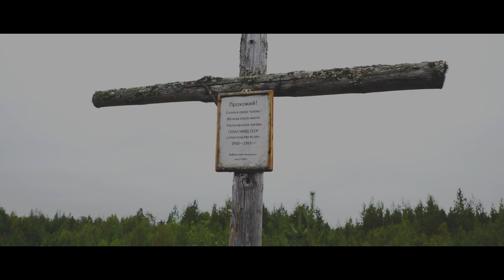Кольский полуостров. Дорога №509. Кукша. Трейлер.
Предлагаем вашему вниманию трейлер к основной поездке 2019 года.
Спешим вам сообщить, что основной фильм, над которым мы сейчас работаем, будет представлен в 4-х сериях. Мы постараемся передать в этом фильме красоту природы Кольского полуострова и погрузить вас в атмосферу путешествия.

Ты сам решаешь, где тебе остановиться!